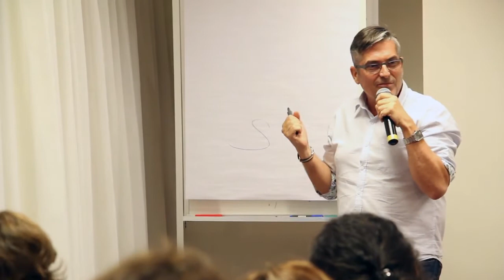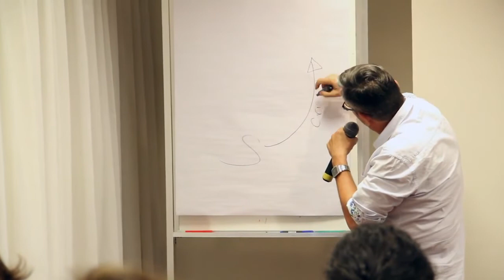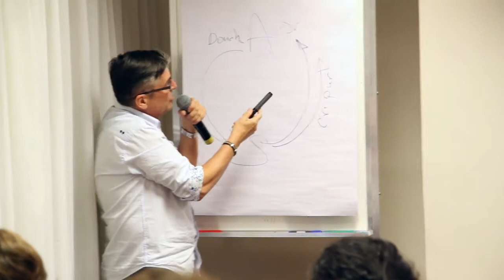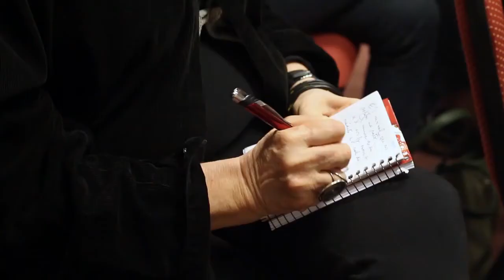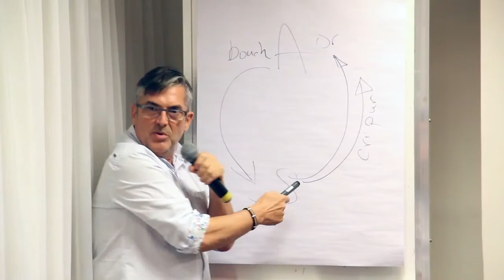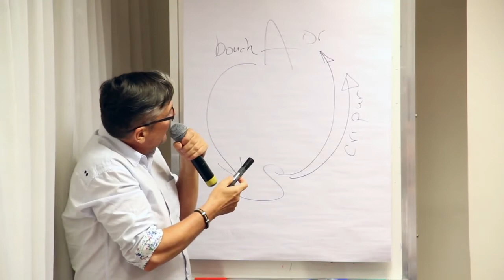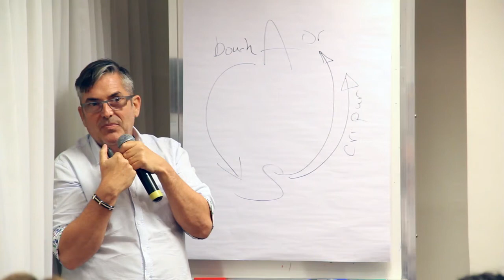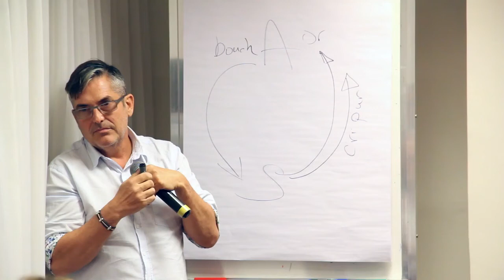A Voz da Clínica Psicanalítica Desdobramentos Jean-Michel Vives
Seminário "A Voz da Clínica Psicanalítica: Desdobramentos" no Instituto Vox em 17/08/2016.